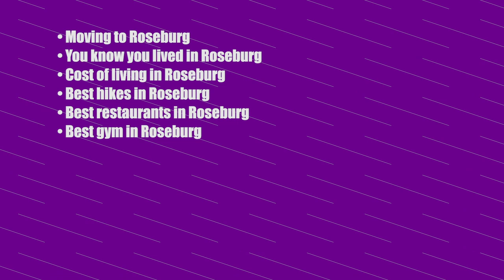How To Get Leads In Real Estate Using These 6 Figure Video Secrets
Every new agent’s first question is how to get leads in real estate. My wife made $100k her first 12 months in the business full time. When I joined her, our first full calendar year we almost hit $400k. Realtor lead generation isn’t rocket science! Real estate lead generation ideas are abundant.  Anyone can pop off real estate marketing ideas.  But some things just aren’t sustainable, and frankly, some real estate lead generation tactics may work, but they’re just painful to do!  If you want to learn how to generate leads in real estate and more specifically, how to get leads in real estate with video, you’re gonna want to watch theses 6 figure video secrets.

Another big question I get is "What real estate videos do I make?"  There are videos that get watched... and videos the don't...  I'll give you 13 real estate video hits EVERY real estate agent needs to make if they're serious about real estate video marketing.

Knowing how to get leads in real estate online is a critical skill in the 21st century - just to stay in business! If you can learn how to get leads in real estate free, you’ll be way ahead of the other agents in your market. Once you know how to get leads as a real estate agent and put them into practice, you can 100% create a 6 figure business if you follow up!  Most real estate agents are terrible at follow up - so you can easily stand out. Follow up is how to get clients in real estate!  You can follow these real estate video secrets and get leads, but you need to turn those leads into clients to make those 6 figures!  You probably know by now that real estate video marketing is my jam.

You can learn more of my real estate video secrets in my
✅ Free Video Secrets MasterClass for Real Estate Agents

If you’re really serious, just dive into the full course!
✅ Dominate With Video Course for Realtors®
Use code "story" to get the entire course for under $53/month!